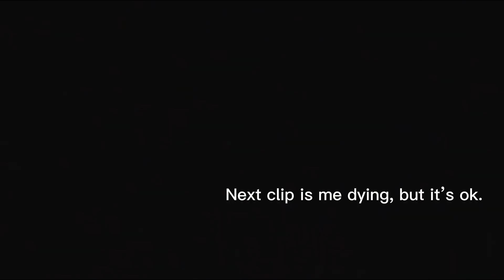Sky Cotl terms every MOTH should know!?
This video will be added to

0:18 what is a moth?
1:17 what is a butterfly?
1:44 What is a vet?
1:57 “ikemen” explained as well as.a slowmo montage. 😂
2:42 The “menu”
3:32 How to go “home” in menu
3:49 Quests/missions/ daily’s
5:35 Wl- winglight!
6:28 Farming!? Cr- Candle run what 😮
7:09 is me dying… then someone saved me so I added them 🖤

Tricks you probably didn’t know!?

Hi! 🖤📢So I’ve been adding a couple of new players recently who joined when they released sky on the console, and I wanted to see if I can help them in any way, so I made a mini guide to the sky vocabulary some of us use. I hope this is helpful and fun to watch c:

Artist: Rarin
Title: YESSIR!